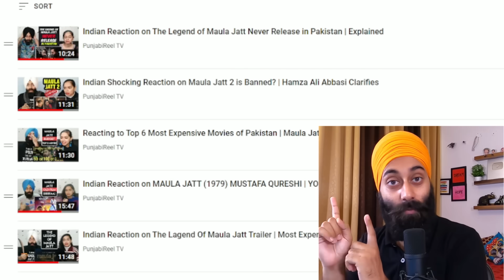The Legend of Maula Jatt TRAILER REACTION | Finally !!!